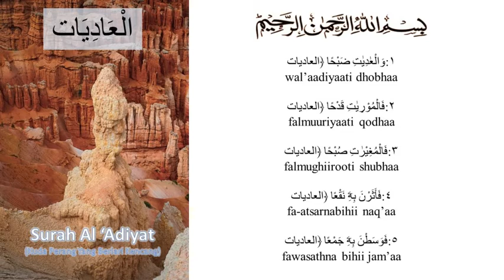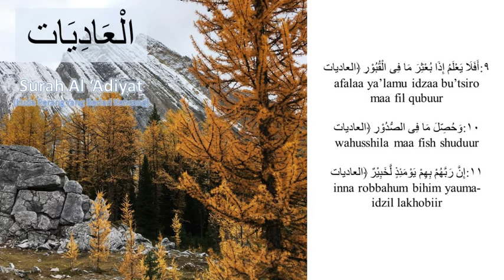Al Quran Penyejuk Hati 100 SURAT AL ADIYAT By Zai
Bismillah. Bacaan Merdu Surat Al Adiyat dari Zai  Semoga Bermanfaat bagi yang mendengarkan dan yang mau menghafalkannya.
GRATIS dan bisa bernilai sedekah… Insyaallah manfaatnya Channel ini untuk anak-anak Yatim & Dhuafa

Ini adalah surah yang ke-100, terdiri dari 11 ayat, terdapat pada juz ke-30 atau Juz ‘Amma dan termasuk kedalam golongan surah Makkiyyah karena turun di kota Mekah.

Surah ini berisi tentang ancaman Allah kepada manusia yang ingkar dan yang sangat mencintai harta benda, mereka mendapat balasan yang setimpal saat dibangkitkan dari kubur dan isi dadanya ditampakkan.